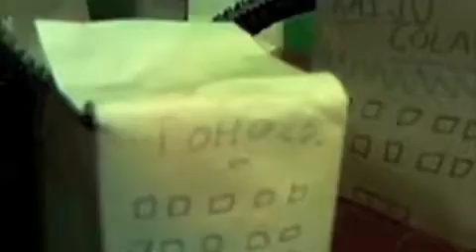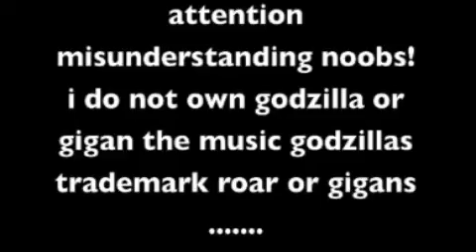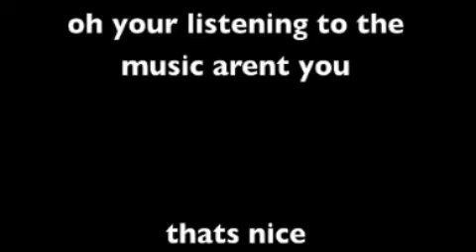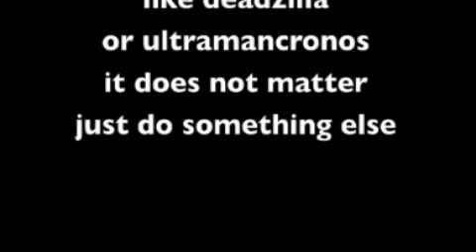godzilla vs gigan 2 (fan film)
remake of a previous version of this that i had not uploaded